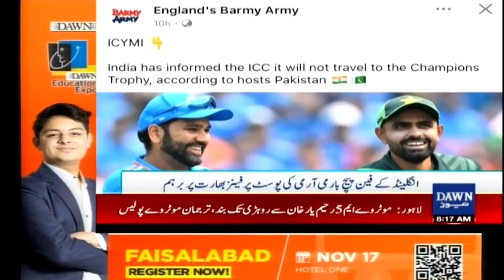England Cricket Fans Strongly Criticize India Over Refusal To Come To Pakistan for Champions Trophy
Cricket Fans Strongly Criticize India Over Deny To Come To Pakistan | Dawn News

بھارتی ٹیم کے پاکستان نہ انے پر، فینز کی
بھارت کی جگہ کسی اور ٹیم کو کیھلنے کی تجویز